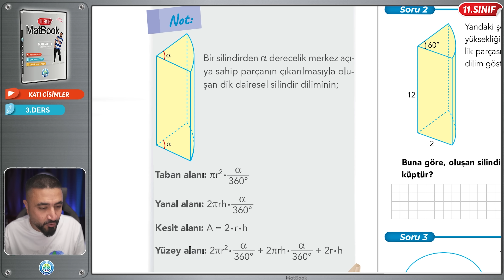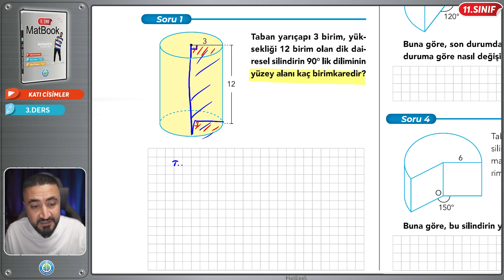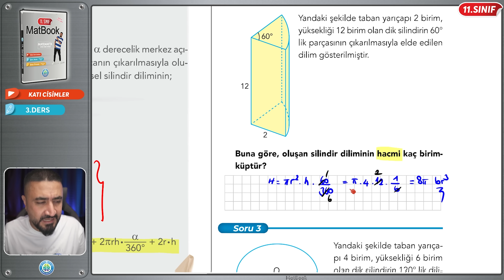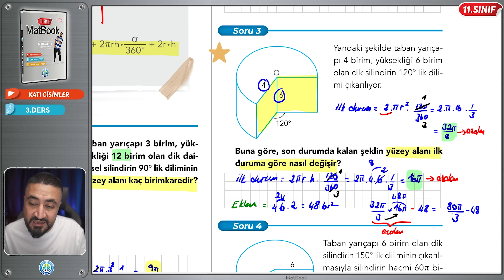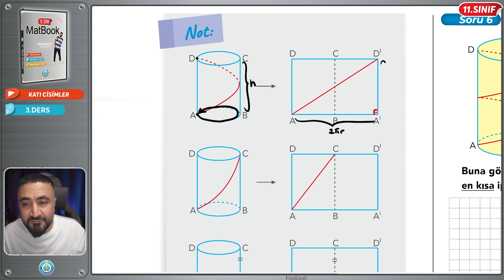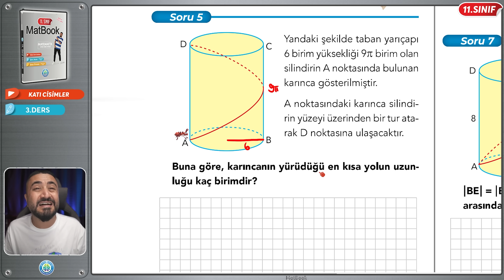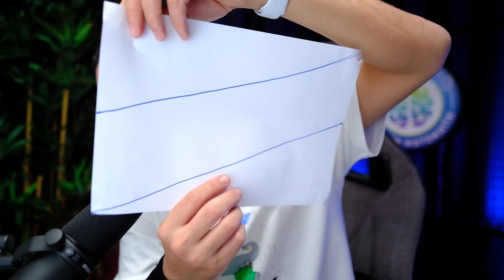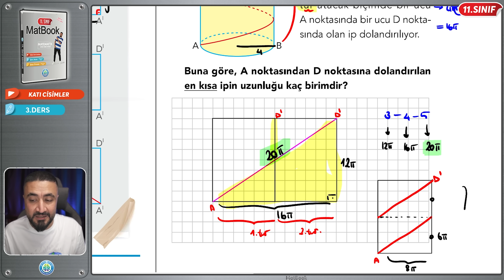Katı Cisimler 3 | Silindir 3 | 11.SINIF MATEMATİK MatBook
11.Sınıf Matematik Güncel Müfredat Konuları Altıncı Ünite Katı Cisimler Silindirin Yüzey Alanı Parçalı Silindirin Hacmi konu anlatım ve soru çözümü yapıyoruz. 11 sınıf matematik konularını Rehber Matematik te MatBook 11 ile öğrenmeye devam ediyoruz. Sen de geride öğrenilmeyen konu kalmasın istiyorsan video serimizi atlamadan zıplamadan günü gününe ödevlendirmelerle takip et. O zaman Enerji Tavan Yola Devam..

1️⃣1️⃣. SINIF MatBook KİTAP LİNKİ

🎦11.SINIF KATI CİSİMLER Silindir
00:00:00 11.Sınıf Katı Cisimler
00:00:47 Parçalı Silindir
00:10:50 Silindir Karınca Soruları

Rehber Matematik kanalına verebileceğin en büyük destek videoyu beğenmen ve yorum yazman.

11. Sınıf Matbook Video Ders Kitabı

Herkese Selam Ben Mehmet Hoca'nız!

Daha önce bir benzeri yapılmamış efsane bir video ders kitabı ile karşınızdayım.

11. sınıf matematik adına sana gerekli olabilecek her şey bu kitabın içinde var. Youtube video ders anlatımını izlerken kullanacağın video ders notları, konuyu dinledikten sonra çözmen gereken konuyu pekiştirecek ödevlendirme testleri ve âdeta sınav provası tadında hazırlanmış yazılıya hazırlık soruları.

Bu kitap ile tüm 11. sınıf matematik konularının içinden birlikte geçeceğiz. Konuları öğrenirken bir yandan yazılılara hazırlanacak ve yazılı notlarımızı yüksek tutacağız. Bir yandan da seni üniversiteye giriş sınavına hazırlamış olacağız.

Kitap tamamen MEB müfredatı ile bire bir olarak hazırlanmış 11. sınıf matematik konularını ve ünitelerini kapsamaktadır. Her üniteyi de küçük başlıklara böldük. Böldük ki gün gün sıkılmadan, yorulmadan birlikte planlı ve programlı şekilde üniteleri bitirelim. Kitap üç bölümden oluşmaktadır:

1. Bölüm: Video Ders Notları

Bu kısım Youtube Rehber Matematik kanalımızda video ders anlatımında kullanılan bire bir ders notları ve sorularıdır.

2. Bölüm: Soru Avcısı (Ödevlendirme Testleri)

Video ders anlatımı ile paralel şekilde ilerleyen testlerden oluşmaktadır. Gün gün sana kendin çözmen için ödev olarak verilecektir. Sen video ders anlatımını dinledikten ve örnek sorularla konuyu kavradıktan sonra ilgili konuya ait bu testleri kendin çözecek ve konuyu pekiştirmiş olacaksın. Takıldığın soruda karekodu okutarak çözüm videosundan da faydalanabilirsin.

3. Bölüm: Sınav Provası (Yazılıya Hazırlık Soruları)

Gerçek sınav ayarında âdeta sınav provası tadında hazırlanmış yazılı sorularından oluşmaktadır.

Bu kitapla hedefimiz atlamadan, zıplamadan gün gün ödevlendirmelerle 11. sınıf matematik konularını planlı ve programlı şekilde birlikte bitirmek.

O zaman ne diyoruz? ‘’Gönder, Gönder Gelsin Be Hocam!!’’

Hoş Kal, Hoşça Kal!